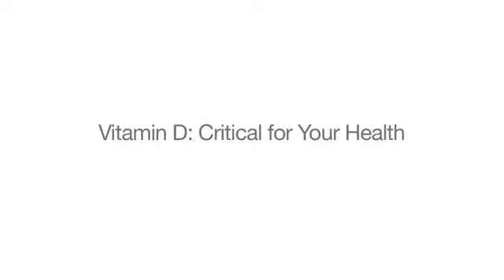Vitamina D é um hormônio vital para a saúde - Vitamin D - A Vital Hormone!